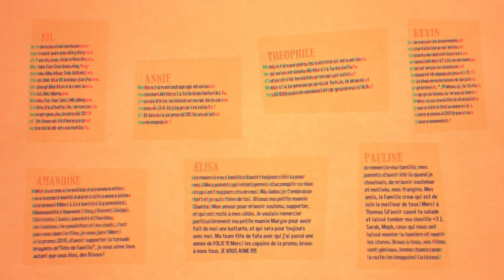Family Party: 3d anaglyph animated short